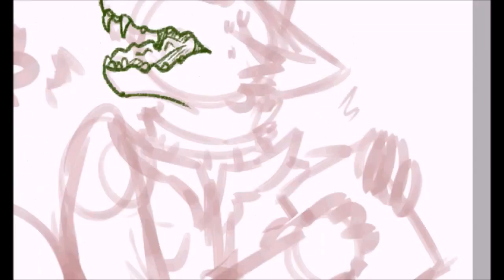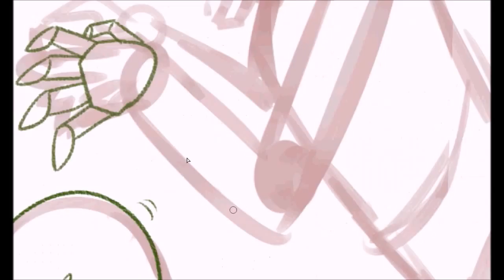Whoa - commission - speedpaint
Really proud of how this one turned out